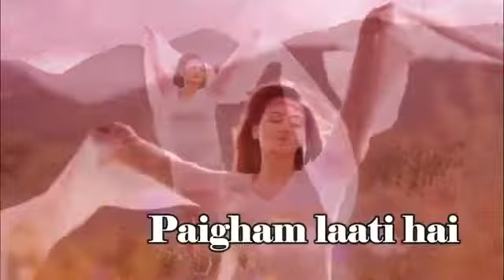Main sans leti ho ......💞💞💞Whatsapp Sttus....👈